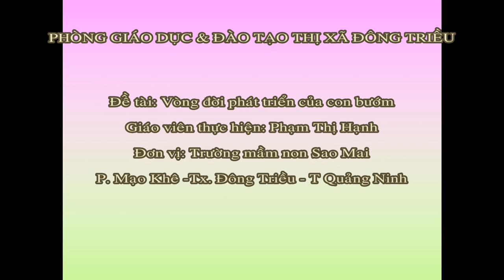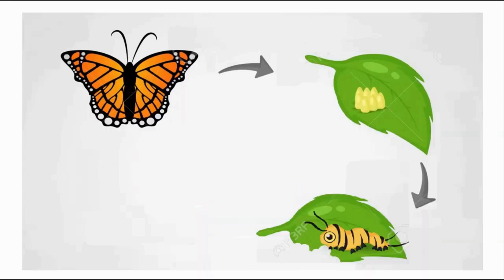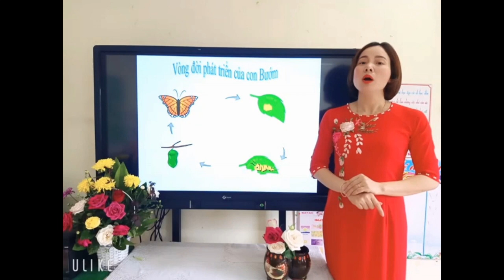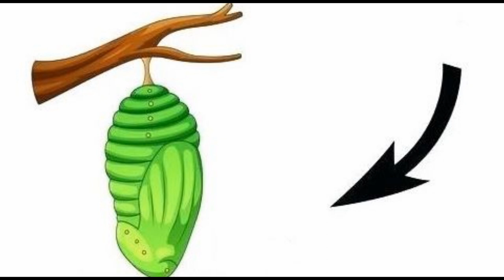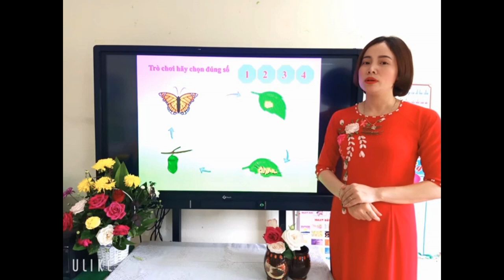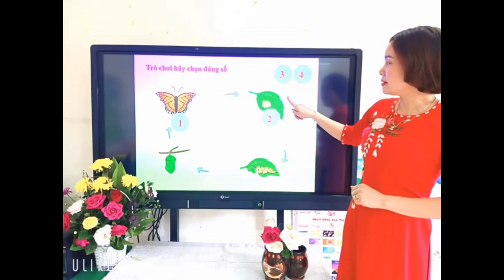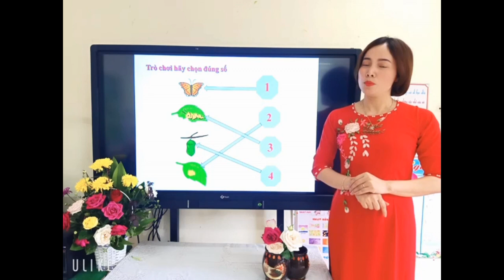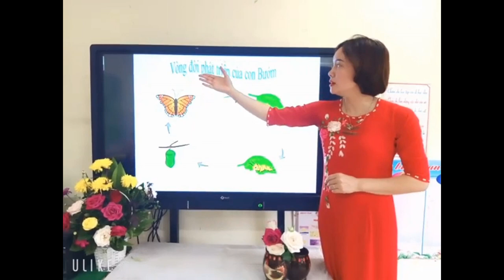Vòng đời phát triển của con bướm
giáo viên: Phạm Thị Hạnh
Trường Mầm Non Sao Mai. Phường Mạo Khê. Thị xã Đông Triều. Tỉnh Quảng Ninh